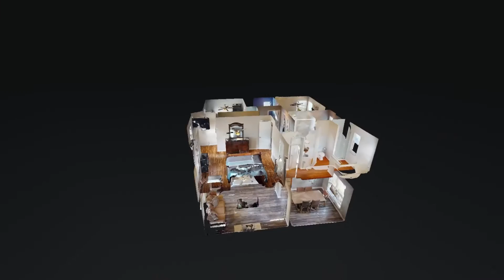304 Hunters Chase Dr Smyrna TN 37167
304 Hunters Chase Dr Smyrna TN 37167 | Cordell Simpson

304 Hunters Chase Dr Smyrna TN 37167 | Cordell Simpson

304 Hunters Chase Dr Smyrna TN 37167 | Cordell Simpson